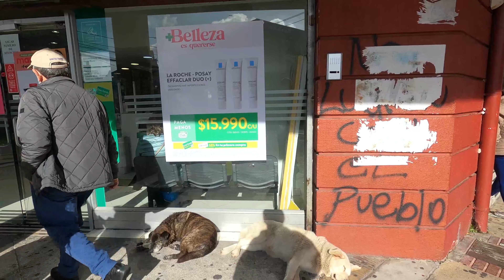🇨🇱 Street Walk Puerto Montt - Chile 4K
Street Walk Puerto Montt - Chile

Puerto Montt (Mapuche: Meli Pulli) is a port city and commune in southern Chile, located at the northern end of the Reloncaví Sound in the Llanquihue Province, Los Lagos Region, 1,055 km to the south of the capital, Santiago. The commune spans an area of 1,673 km2 (646 sq mi) and has a population of 245,902 in 2017. It is bounded by the communes of Puerto Varas to the north, Cochamó to the east and southeast, Calbuco to the southwest and Maullín and Los Muermos to the west.

Founded as late as 1853 during the German colonization of southern Chile, Puerto Montt soon outgrew older neighbouring cities through its strategic position at the southern end of the Chilean Central Valley being a gateway city into the Chiloé Archipelago, the Llanquihue and Nahuel Huapi lakes and Western Patagonia.

Puerto Montt has gained renown and grown significantly through the rise of Chile to become the second-largest salmon producer in the world during the 1990s and 2000s. However, the Chilean salmon aquaculture crisis of the late 2000s resulted in severe unemployment and exposed weaknesses in the local economy. The city's cultural endowment mixes elements of Chiloé culture with a German heritage. The city has attracted a significant number of newcomers from all over Chile in the last 30 years in search of employment opportunities